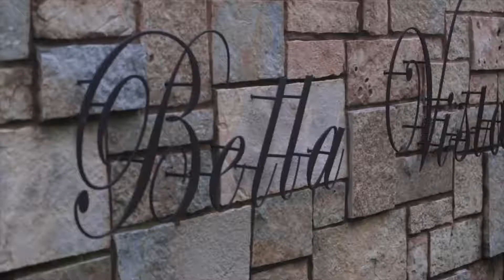Spectacular Waterfront Masterpiece in Deephaven Minnesota Sotheby s International Realty